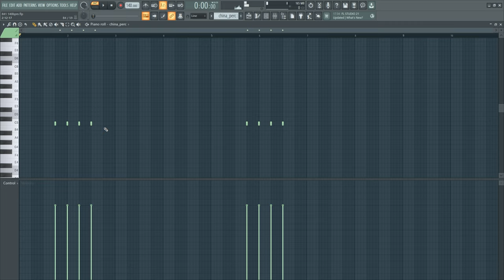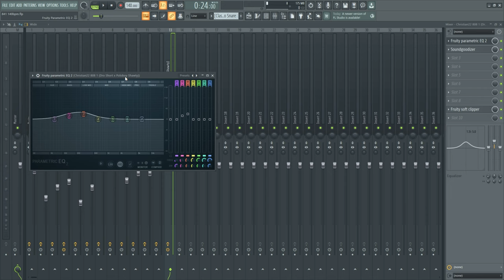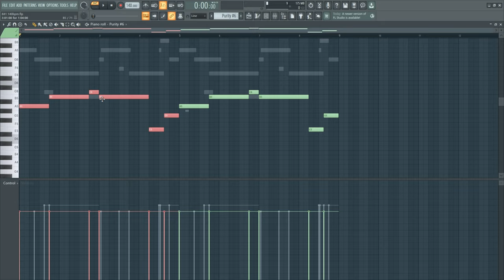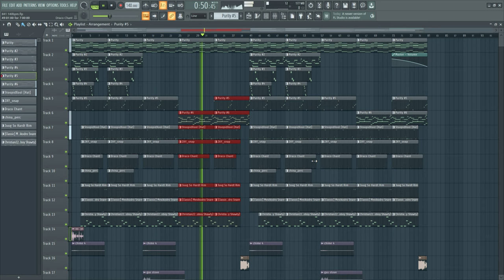[tutorial] the CHEATCODE for dreamplug beats | 2023